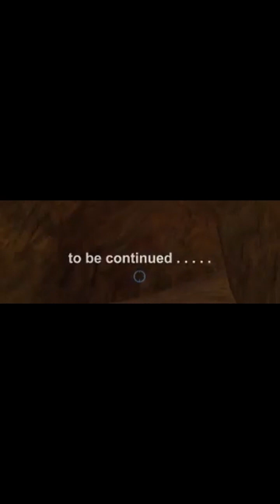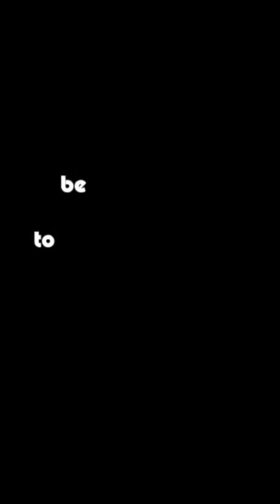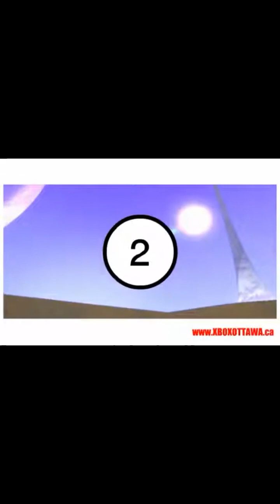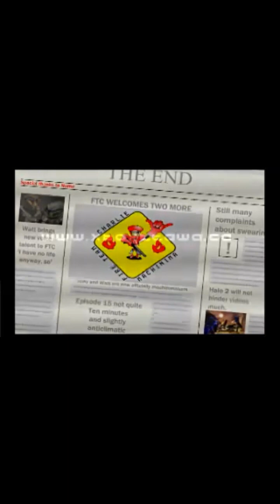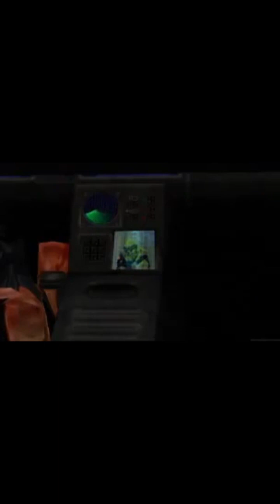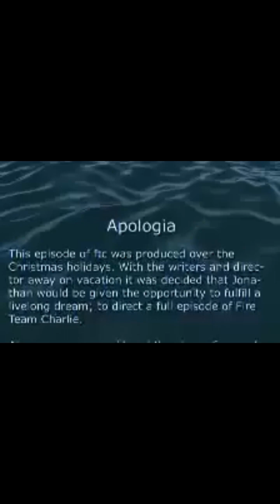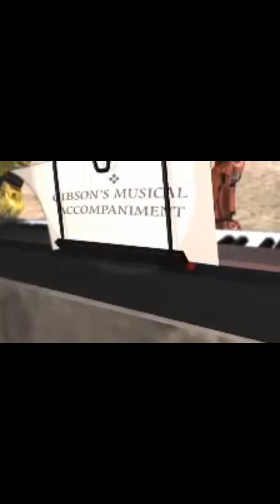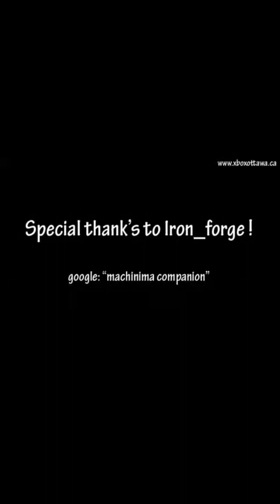Fire Team Charlie xboxottawa.com Halo Series